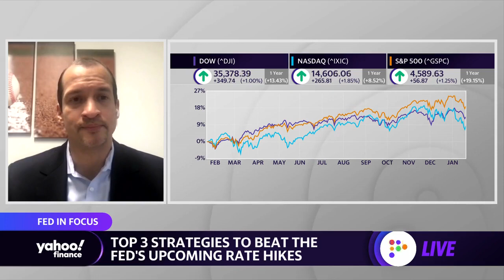FOMO on high-flying stocks is a big investing mistake, strategist says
FBB Capital Partners Senior Portfolio Manager Jaime Quiros joins Yahoo Finance Live to discuss how investors can offset Fed rate hikes.